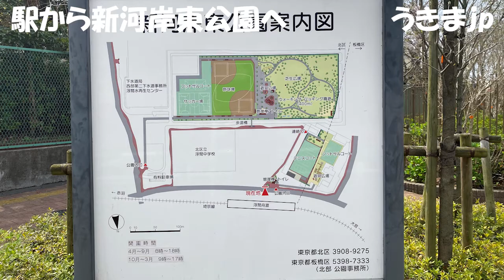浮間舟渡駅から新河岸東公園へ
浮間舟渡駅から新河岸東公園に入る行き方